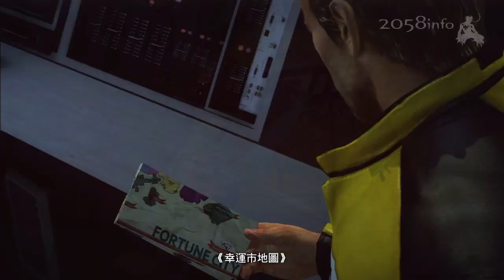死亡復甦2 繁體中文劇情 CASE-1 part.3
Dead Rising 2 Story Cutscene
Case-1 part.3
with trad-chinese subtitle adding test

死亡復甦2　繁體中文劇情
事件1  part.3
繁體中文字幕練習